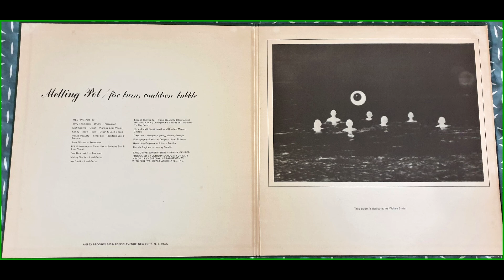Melting Pot - Fire Burn, Cauldron Bubble / 1970, Ampex Records, USA (full album)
I made this rip from the original LP release (Ampex Records, 1970, A-10111) with an AT-LP120 turntable and a Behringer UMC404HD soundcard, also did a minor remaster. Tried my best to remove the louder clicks and pops, sorry for any imperfections in the audio.. Enjoy!

Genre: Horn Rock, Psychedelic, Funk / Soul
Credits:
Art Direction – The Paragon Agency
Bass – Kenny Tibbets
Design, Photography By – Jimm Roberts
Drums, Percussion – Jerry Thompson
Engineer – Johnny Sandlin
Lead Guitar – Joe Rudd (tracks: B1, B4), Mickey Smith (tracks: A1 to A5, B2, B3)
Organ – Dick Gentile, Kenny Tibbets
Piano – Dick Gentile
Producer, Engineer, Mixed By, Recorded By – Johnny Sandlin
Saxophone [Tenor, Baritone] – Bill Witherspoon, Howie McGurty
Supervised By [Executive] – Frank Fenter
Trombone – Steve Nichols
Trumpet – Paul Hmurovich
Vocals [Lead] – Dick Gentile (tracks: A1 to A3, B3), Kenny Tibbets (tracks: A5, B1, B4)

Tracklist:
A1 Fugue To Rosie 00:00
A2 Await The Coming Day / Why Be Lonely 00:39
A3 As I Lay Dying 04:57
A4 Feeling Alright 08:01
B1 Welcome To The Party 14:15
B2 Kool And The Gang 19:10
B3 Sunday Tree 22:22
B4 Tell The Truth 26:38